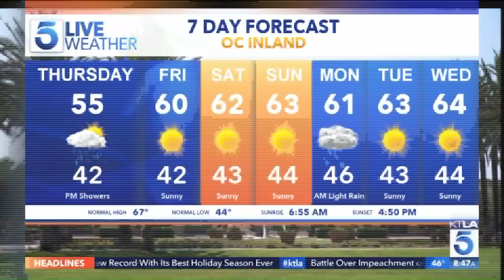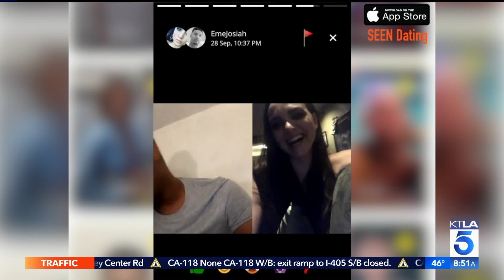"Bachelor in Paradise" Couple Joe & Kendall Give Life Updates & Introduce the SEEN Dating App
Joseph Amabile and Kendall Long joined Doug Kolk on the KTLA 5 Morning News to talk about the SEEN Dating App on Thursday, Dec. 26th, 2019.  Download the SEEN app in the App Store or visit seendating.com.